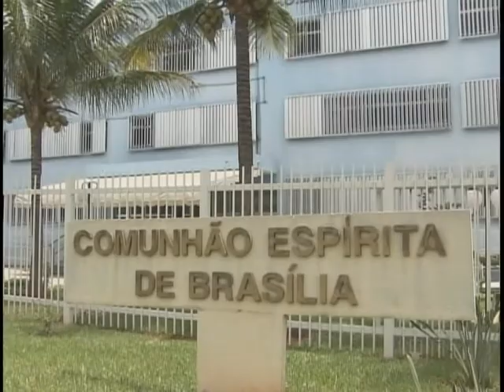Governo quer viabilizar diálogo entre representantes de diferentes religiões no país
NBR Notícias - 30.11.11: A Secretaria de Direitos Humanos instalou nesta quarta-feira (30) o Comitê de Diversidade Religiosa. O objetivo é facilitar o diálogo entre representantes de diferentes religiões e entre pessoas que não têm religião. De acordo com a Secretaria de Direitos Humanos, o Comitê vai ser aberto à qualquer segmento religioso. Quem quiser integrar o grupo, pode entrar em contato com a Secretaria, pela internet no